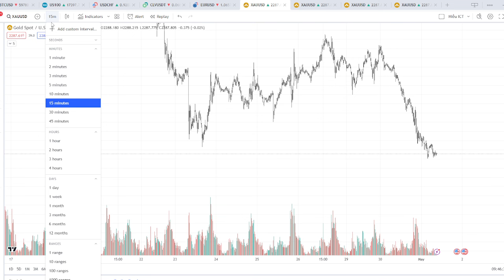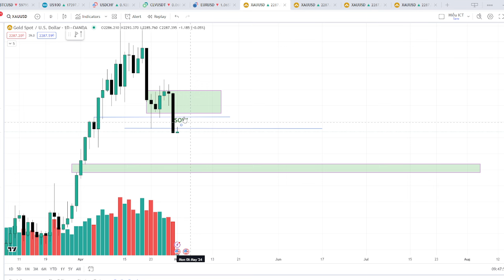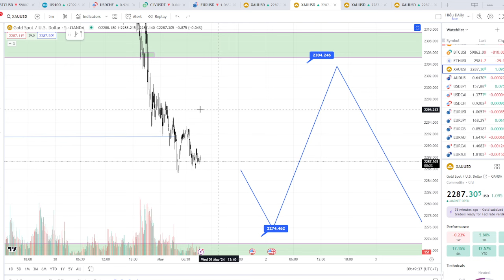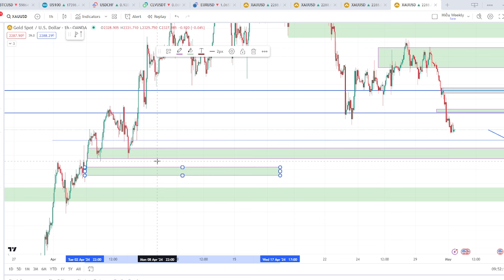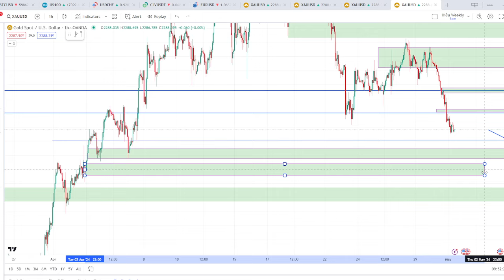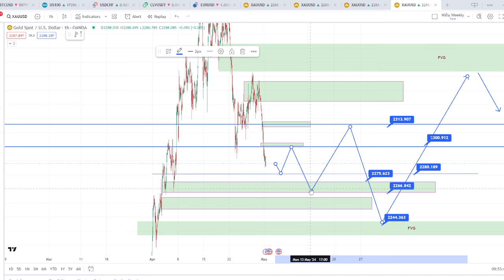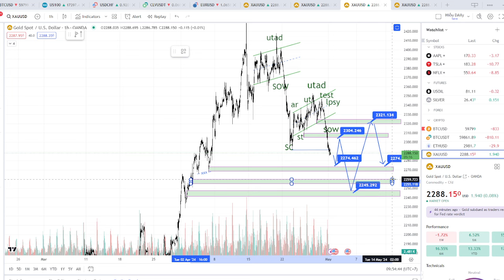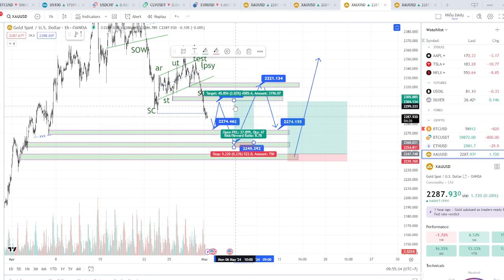Phân tích XAU ngày 1/5